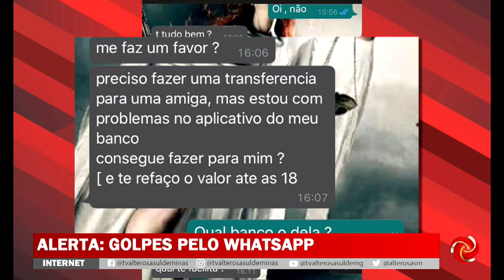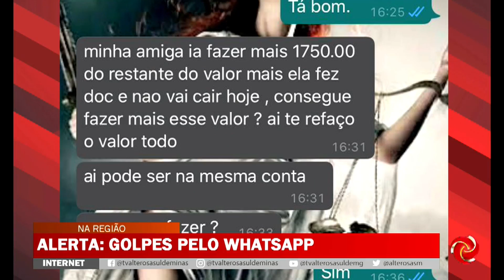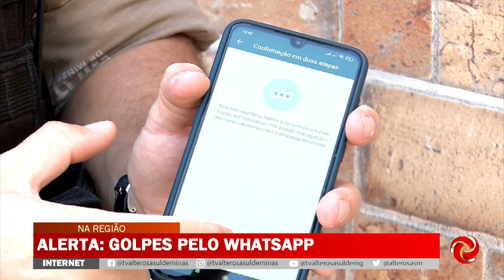Golpes no whatsapp: fique alerta!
ALERTA: GOLPES NO WHATSAPP | Nesse periodo de pandemia tem crescido o número de vítimas de golpes.